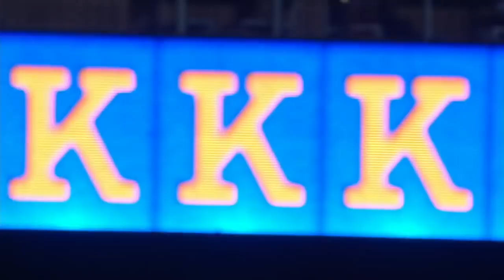deGrom tallies 1,000th K in dominant 3-0 win: 9/26/18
Daily Recap: Jacob deGrom got his 1,000th strikeout to finish eight shutout frames as Dominic Smith and Michael Conforto homered in the win